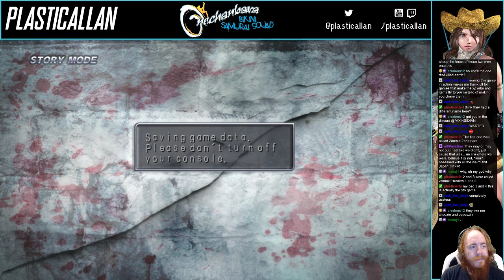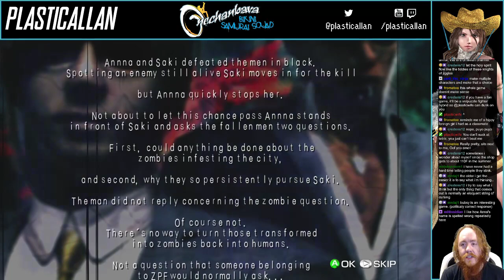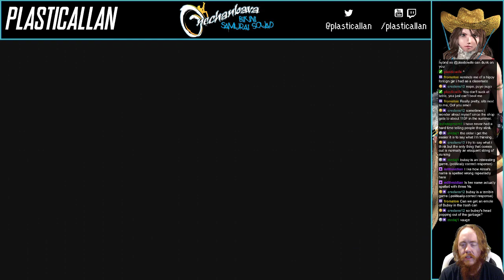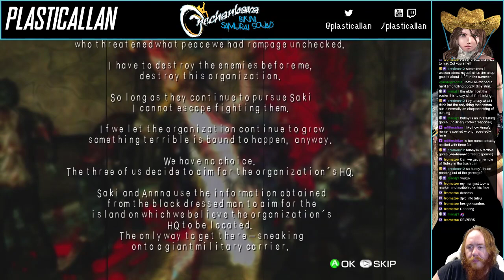Let's Stream Onechanbara: Bikini Samurai Squad - 02 - Clones